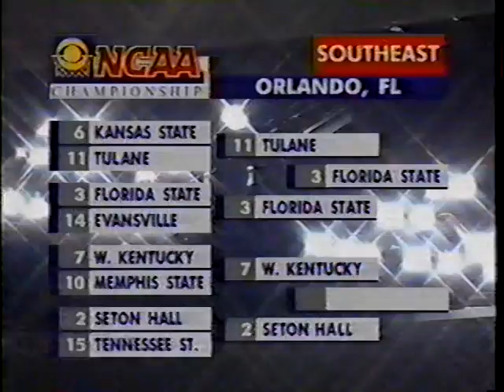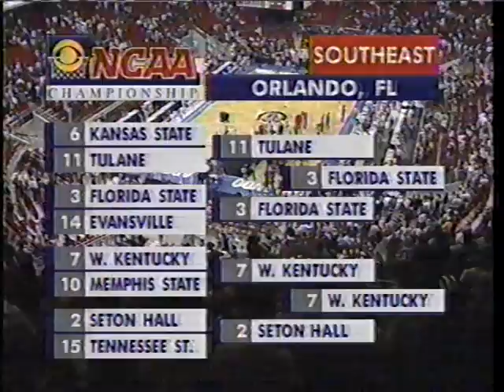1993-03-20 #7 Western Kentucky vs #2 Seton Hall (NCAA Tournament -Second Round) COMPLETE GAME MERGE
Western Kentucky takes down the hottest team in the nation at the time of this game, Seton Hall, who was on a 12 game winning streak! This win that propelled WKU to the sweet sixteen for the first time since 1978 was very special to me as I was a freshman at Western at the time.

My previous video for this game was a partial. This new version is a merge of two sources, one that has all the pieces I was previously missing but includes some of the footage from my version which were slightly better quality picture and audio wise.